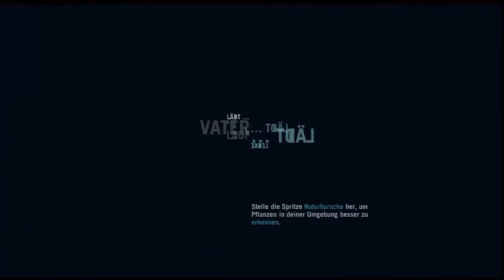Lets Play Far Cry 3 (Deutsch) [HD] #015 - Durchgerusht